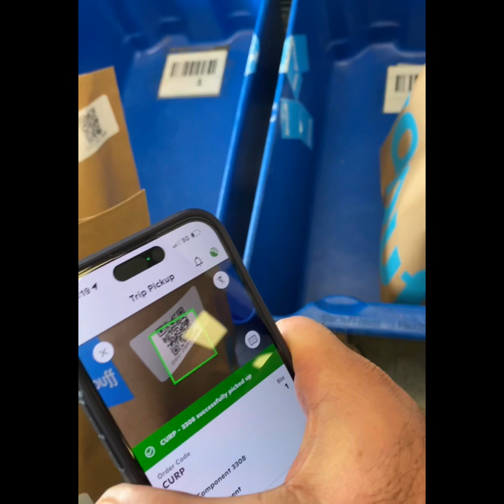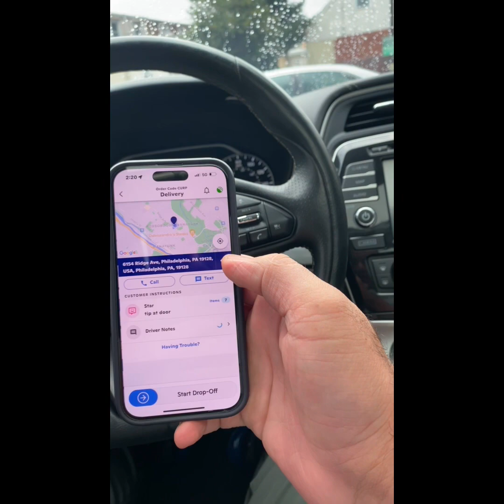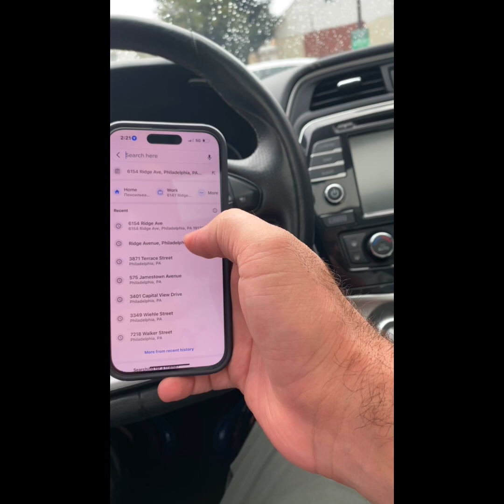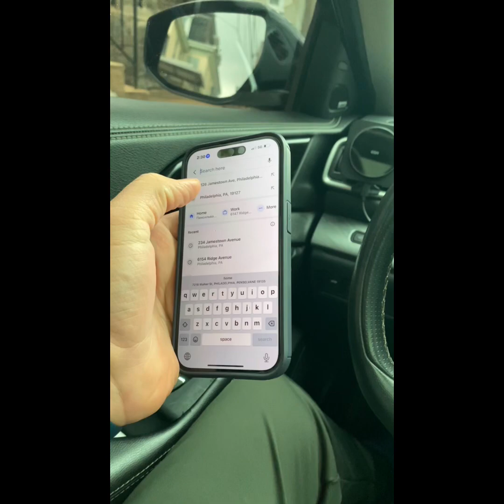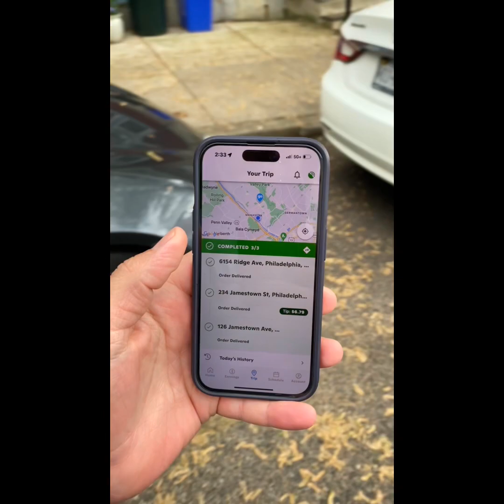5 мая 2023 г.